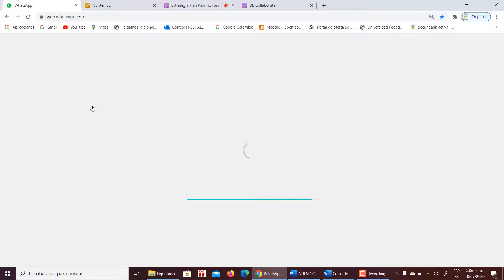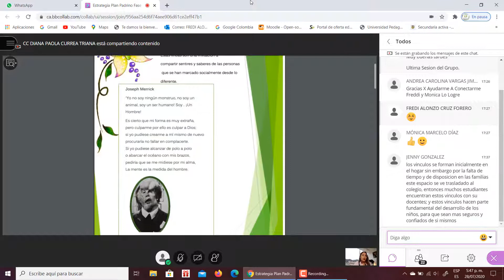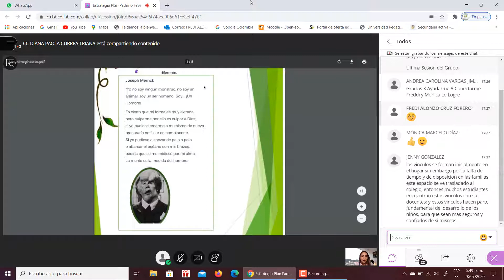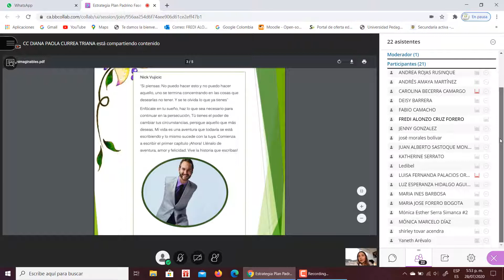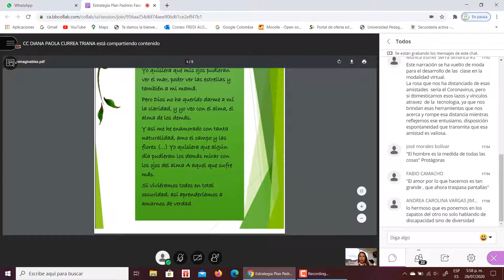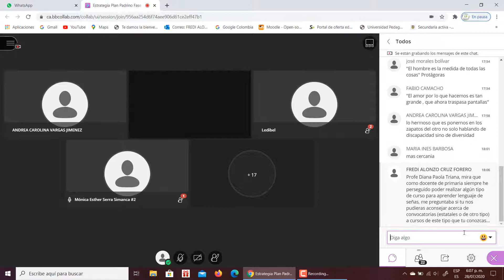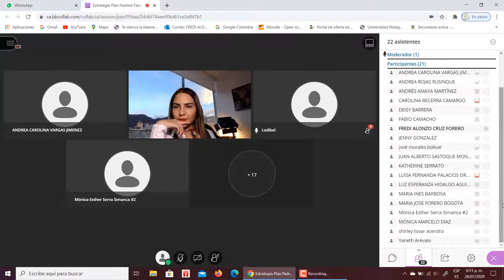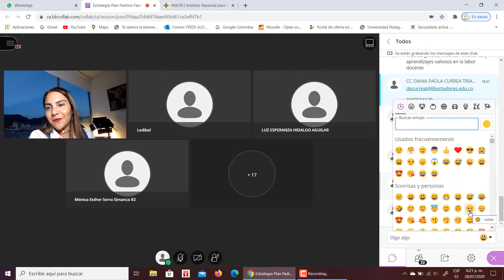Sesion 3 neurolinguistica ulibertadores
Sesión 3 neurolingüística ulibertadores
28 de Julio 2020